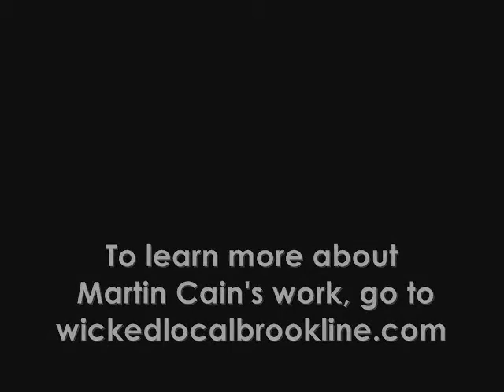Art Noise - Brookline High senior bends circuits to make subverted sounds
An interview with Martin Cain, a senior at Brookline High School.

For more, go to WickedLocalBrookline.com, your exclusive source for breaking news, community information and multimedia from Brookline, Mass.